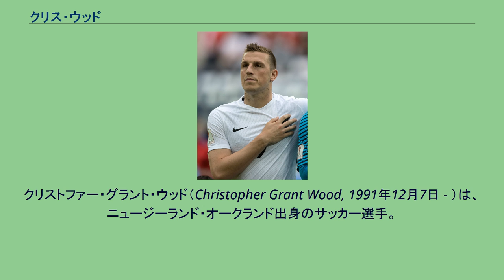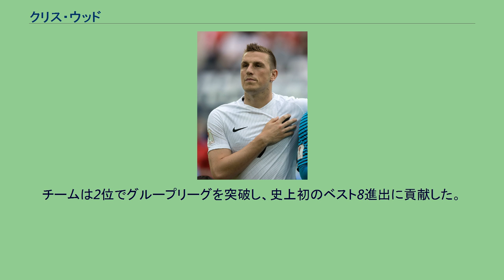クリス・ウッド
ハミルトン・ワンダラーズAFCの選手
クリストファー・グラント・ウッド（Christopher Grant Wood, 1991年12月7日 - ）は、ニュージーランド・オークランド出身のサッカー選手。
バーンリーFC所属。
17歳でニュージーランドA代表入りした。
ウェスト・ブロムウィッチ・アルビオンFCのユースアカデミー出身。
2008-09シーズンの終わり頃にウェスト・ブロムウィッチと延長オプション付きの2年契約を交わす。
2010年9月にバーンズリーFCへ3ヶ月の短期レンタルに出され、その後2010年11月にブライトン・アンド・ホーヴ・アルビオンFCへレンタル移籍した。
2012年12月27日にレンタル先のミルウォールFCから呼び戻され、レスター・シティFCがウッドと個人合意したことを発表した。
翌年1月に移籍市場が開くと同時に期限付き移籍。
元日のハダースフィールド・タウンFC戦で2ゴールを記録し、上々の滑り出しを見せた。
2013-14シーズンはレスターに完全移籍するが、ジェイミー・ヴァーディの控えに留まり8得点を記録。
同シーズンでレスターはプレミアリーグに昇格した。
2014-15シーズンは8月16日のエヴァートンFC戦でプレミアリーグ初出場を記録するも、ヴァーディの控えから抜け出せず、翌年2月27日にイプスウィッチ・タウンFCに期限付き移籍した。
シーズン終了後は降格を免れたクラブに呼び戻された。
2015年7月1日、チャンピオンシップのリーズ・ユナイテッドFCと4年契約を交わした。
8月19日に移籍後初ゴールを記録すると得点を量産。
同シーズンは13得点を挙げた。
2016-17シーズンは12月中旬にハムストリングの負傷で離脱することもあったが、昨シーズンを上回るリーグ戦27得点を記録し、2部の得点王に輝いた。
また、2部のベストイレブンにも選出され、シーズン終了後にはリーズの年間最優秀選手賞を受賞した。
2017年8月21日、バーンリーFCに移籍し久々のプレミアリーグでのシーズンを過ごした。
移籍金は公表されていないものの、1500万ポンドとされている。
27日のデビュー戦となるトッテナム・ホットスパーFC戦で初得点を記録。
9月19日にはEFLカップ3回戦で古巣のリーズと戦い、89分にPKで恩返し弾を決めた。
2007年、15歳の時にU-17ニュージーランド代表でFIFA U-17ワールドカップに出場。
2009年6月、FIFAコンフェデレーションズカップ2009を前にしたタンザニアとの親善試合で17歳の若さでA代表デビューを飾る。
FIFAコンフェデレーションズカップ2009ではグループリーグの南アフリカ戦で交代出場をし、コンフェデレーションズカップの最年少出場選手となった。
FIFAワールドカップ・南アフリカ大会ではグループリーグの全3試合に途中出場するも得点することはできず、ニュージーランドもグループリーグで敗退した。
2010年10月9日のホンジュラス戦で代表初得点を記録。
2014年3月5日の日本戦では、0-4と大きくリードされている状況から、前半と後半に1得点ずつを記録した。
新型コロナの影響により2021年に１年延期された東京オリンピックにオーバーエージとして選出された。
グループリーグ初戦の韓国戦では決勝点をマークした。
チームは2位でグループリーグを突破し、史上初のベスト8進出に貢献した。
・2020年 東京オリンピック(ベスト8) オーバーエージ(年齢制限無し)